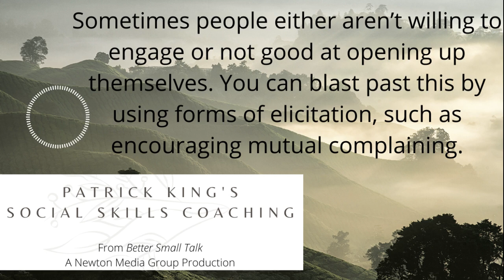Manufacture Connection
Sometimes people either aren’t willing to engage or not good at opening up themselves. You can blast past this by using forms of elicitation, in which you put forth a topic or question in a way that a person will feel compelled to engage or elaborate.
These take the form of prompting the person to reply to your recognition, encouraging mutual complaining, assisting your naiveté, and correcting your incorrect assumption or information.

Better Small Talk: Talk to Anyone, Avoid Awkwardness, Generate Deep Conversations, and Make Real Friends By Patrick King

Sometimes, despite all the groundwork you’ve put into setting a friendly tone, making the first move, and even digging out some underrated similarities, people won’t engage too much. Some people just aren’t very forthcoming. Conversing with them can be like talking to walls for no apparent reason. You can ask them something seemingly innocent, and they just dodge, demur, or give you a one-word answer. Whatever the case, conversation has now come to a full stop.

Unfortunately, they have set the tone to treat you as a stranger and hold you at arm’s length, which is something we are making sure we don’t do ourselves. The reasons for this can vary, but most of them are not related to you. Moreover, often we cannot control this. But that’s okay, there are ways to move past this type of engagement (if you are certain that they are actually interested in engaging with you, versus stonewalling you in the hopes that you leave them alone). In a sense, this is you manufacturing a connection out of nothing at all—at least, whatever your conversation/small talk partner is giving you.

This is where the practice of elicitation comes in. It is a type of questioning that uses a specific conversational style to encourage people to share and speak more. It was originally developed by the Federal Bureau of Investigation (FBI) for use during interrogations, but was quickly adopted by corporate spies to obtain confidential information from competitors.

Its origins will probably give you pause, but all of these techniques can be used for both good and evil. The methods themselves are neutral and are a result of taking a look into the human psyche.

To use elicitation, you make a statement that plays on the other person’s desire to respond for a variety of reasons. The other person will feel driven to respond, even if they had no prior interest in engaging. They will almost feel like they have no choice. A direct question will not always get an answer; thus, it becomes important to ask indirect questions to encourage opening up and creating engagement.

Here is an example of how elicitation works. Of course, you can’t ask him for this information directly. So how might you indirectly obtain this information from him? Ellen Naylor, in her 2016 book Win/Loss Analysis, wrote about a few elicitation techniques to get people talking.

Recognition.
People thrive when you recognize something good about them. Mention “I love your sweater” and you will get a story about how the wearer obtained the sweater. Mention “You are very thorough” and you will get a story about how the person went to military school and learned to be thorough at all times. They may have been tight-lipped before, but any chance to enhance praise is welcome. People have a natural desire to feel recognized and appreciated, so give them an opening to show off a little.
You can also show appreciation to someone and compliment them. This is similar to recognition; people rarely turn down an opportunity to explain their accomplishments.
Complaining.
We’ve covered this a bit in talking about how people love mutual dislike. People also love to complain, so it is easy to get someone to open up by giving them something to commiserate with. You complain first, and they will jump at the opportunity. If they don’t join in, they might open up the other way by feeling compelled to defend what you are complaining about. Either way, you’ve opened them up.
You might tell someone at work, “I hate these long hours without overtime pay,” and he will agree and go into more detail about how he needs money from not being paid enough. This may lead him to disclose more about his home life and how many kids he has and marital issues he has related to finances. It may also lead him to defend the long hours. Either way, you have more information now.